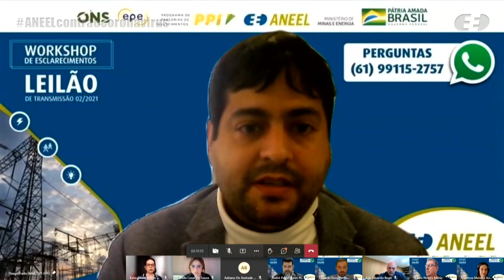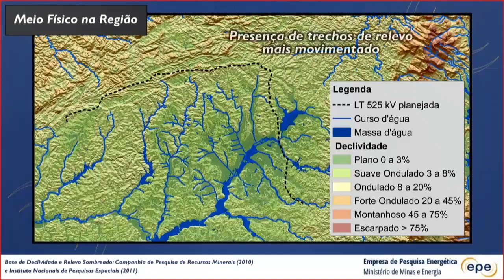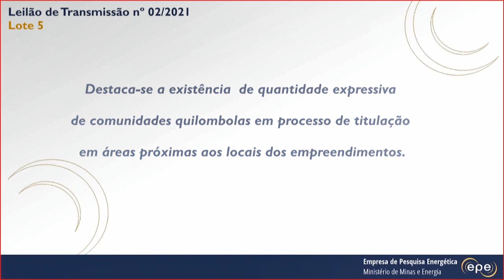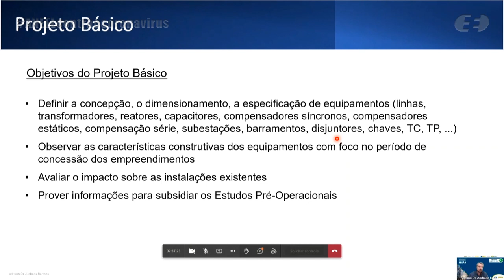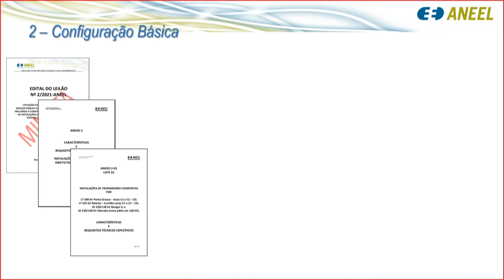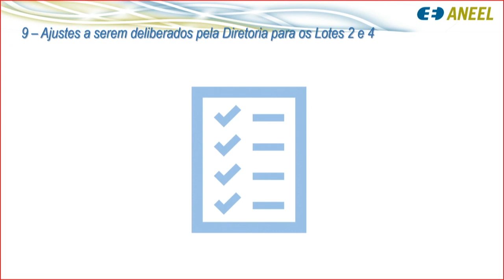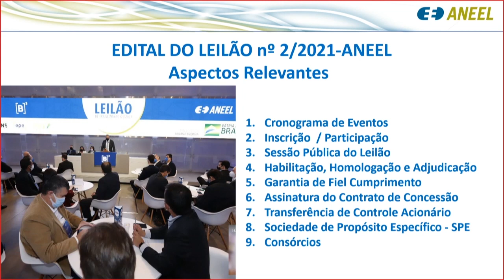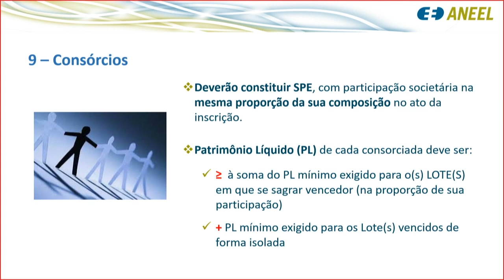Workshop sobre o Leilão de Transmissão 2/2021 - 22/10/2021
Workshop realizado pela Agência Nacional de Energia Elétrica (ANEEL), por meio de transmissão virtual, no dia 22/10/2021, com a participação de cerca de 200 pessoas, entre investidores, consultores, representantes de instituições e demais interessados nos empreendimentos.

O Leilão n° 2/2021  está marcado para dia 17 de dezembro de 2021 na sede da B3 em São Paulo e negociará cinco lotes para a construção e manutenção de 902 quilômetros em linhas de transmissão e de 750 megavolt-ampères (MVA) em capacidade de transformação de subestações. Os investimentos previstos são de R$ 2,7 bilhões, com estimativa de geração de 6.179 empregos diretos. As linhas vão passar pelos estados do Amapá, Bahia, Minas Gerais, Paraná e São Paulo.

00:00:26 Início do Workshop

00:01:25 Boas-vindas de Eduardo Rossi Fernandes, assessor da Diretoria da ANEEL, representando o diretor-relator do Leilão de Transmissão n° 2/2021, Efrain Cruz

00:04:07 Boas-vindas de Mauro Pereira Muniz, gerente executivo do Operador Nacional do Sistema (ONS)

00:08:14 Boas-vindas do diretor do Departamento de Planejamento Estratégico do Ministério de Minas e Energia, Thiago Prado

00:12:15 Abertura do Painel I do workshop, “Destaque do Planejamento e do Regulador” - André Patrus, gerente executivo da Secretaria Especial de Leilões (SEL/ANEEL)

00:13:31 Painel I “Destaque do Planejamento e do Regulador” – Thiago Dourado, superintendente Adjunto de Transmissão de Energia, e Kátia Matosinho, consultora técnica da Superintendência de Meio Ambiente da Empresa de Pesquisa Energética (EPE)

00:26:41 Painel II “Destaques do Operador” – Adriano de Andrade Barbosa, gerente de Engenharia de Instalações do NOS

00:41:53 Painel III “Destaques da SCT” – Gabriel Costa, especialista em Regulação da Superintendência de Concessões, Permissões e Autorizações de Transmissão e Distribuição (SCT/ANEEL)

00:54:10 Painel IV “Destaques da SEL” – André Luiz Tiburtino, gerente executivo adjunto da Secretária Executiva de Leilões (SEL/ANEEL)

01:09:05 Etapa de perguntas e respostas

02:28:02 Encerramento do workshop